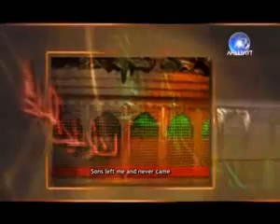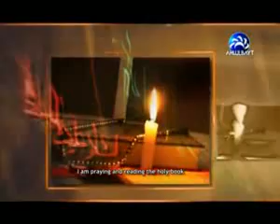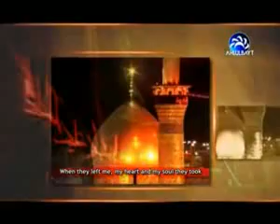The Mother of Four - Hassan Al-Modhafar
An English Elegy/Latmiyah/Noha by Mulla Hassan Al-Modhafar about Umm Al-Banin, the mother of Hadhrat Abul Fadhl Al-Abbas (AS), Awn, Uthman, and Jafar. It is taken from the album "Endless Tears" published on Muharram 2008. Lyrics by Ali Jabir Al-Kathimi